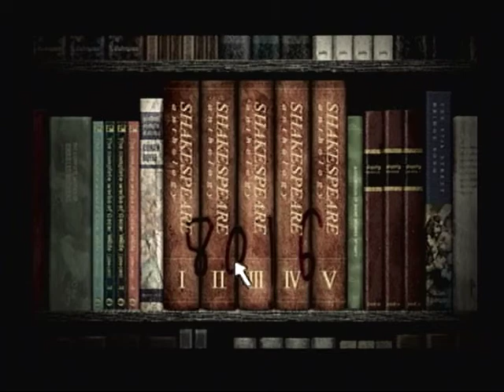Lets Play! Silent Hill 3 (Part 3) Wet Tennis Balls on Steak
Hubert plays Silent Hill 3 for the PS2.